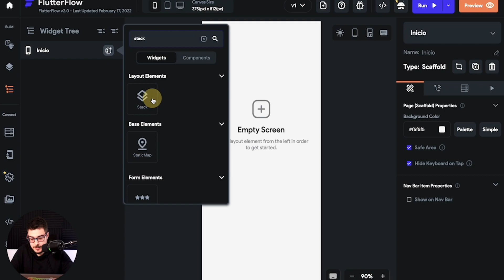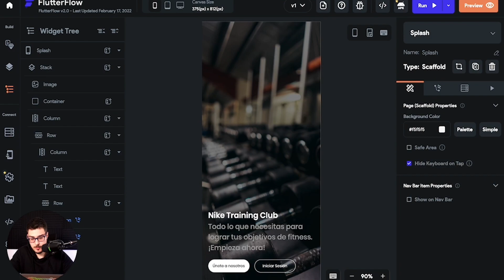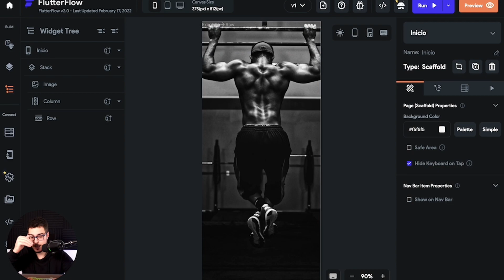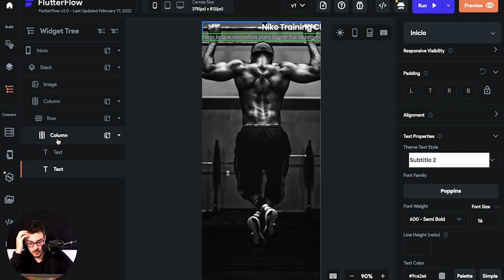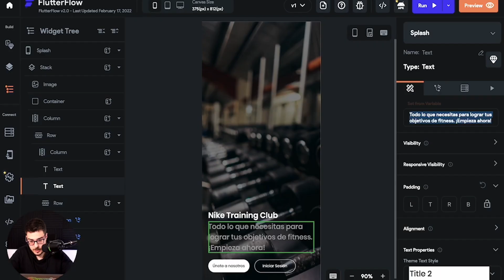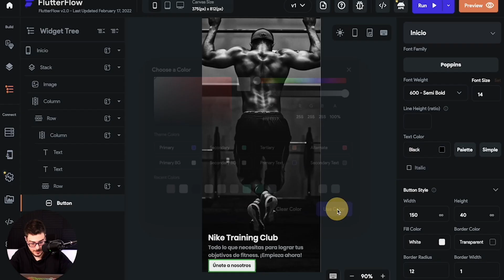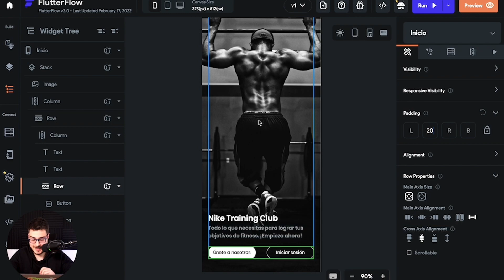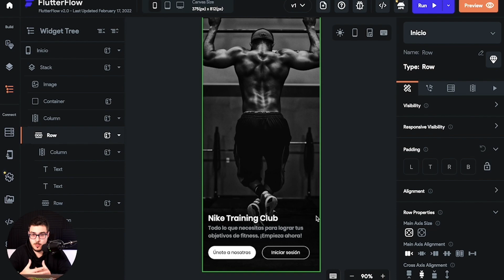Tus primeros pasos con FlutterFlow [TUTORIAL]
En este video te contamos como dar tus primeros pasos en FlutterFlow. Para enseñaros de manera más práctica cómo utilizar la herramienta copiamos la pantalla de"LOGIN" de NIKE.

ℹ️ ¿QUÉ HACEMOS?
Nuestra misión es que cualquier persona sea capaz de crear producto digitales sin necesidad de saber código.